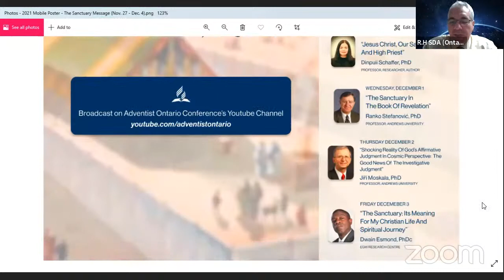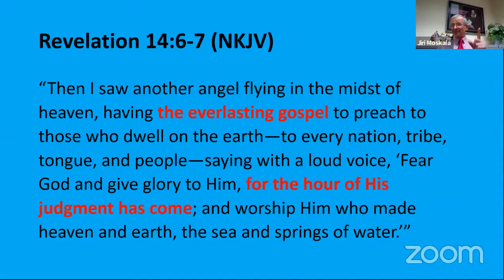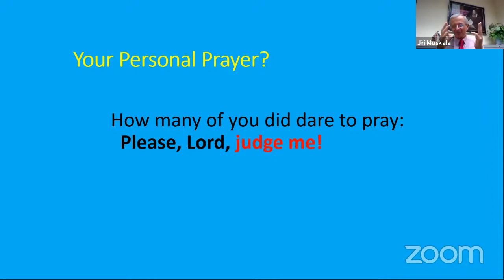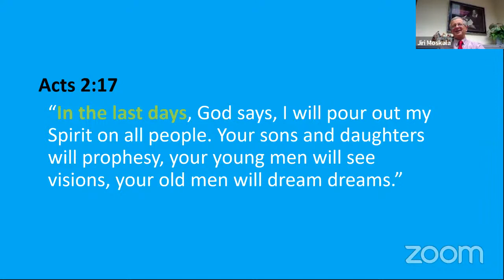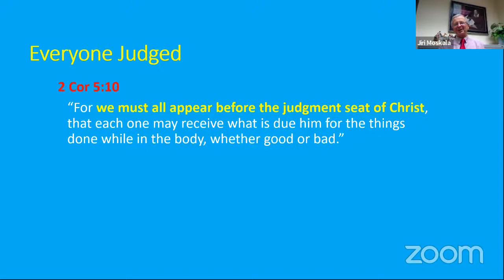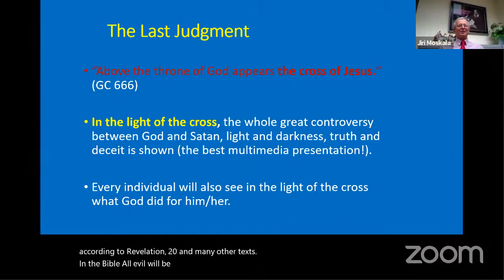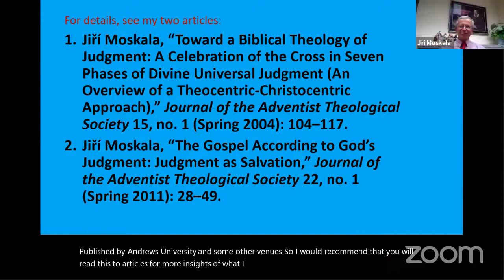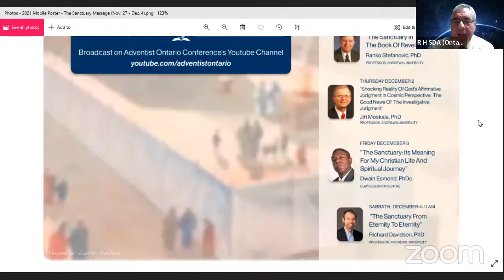5 | The message of the Sanctuary, Foundation of our Faith | Jiří Moskala PhD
Thursday, Dec. 2, 7pm

Title: Shocking Reality of God’s Affirmative Judgment in Cosmic Perspective: The Good News of the Investigative Judgment
If God hates sin and I am a sinner, is God for me or against me?
Presenter:

Jiří Moskala
(Professor, Dean, Andrews University Seventh-day Adventist Theological Seminary)